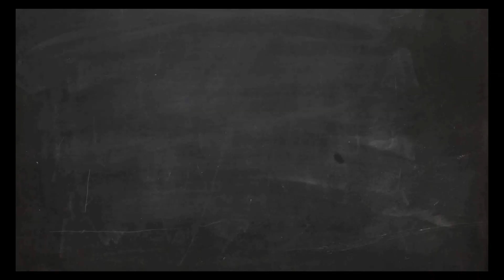সোজাসুজি সোজা কথায়, প্রাক্তন সাংসদ রূপচাঁদ পালের সঙ্গে কিছুক্ষণ। Part 1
10dik24 is West Bengal’s 24 hours online Bengali news Portal, which offers the latest International and Nationwide news on politics, entertainment, real estate, city news, health, career, lifestyle, food that enables its viewers to stay abreast with all the latest current affairs, employment in Bengali.
10dik24 was launched on 1st June 2018 as a dedicated online Bengali news website, committed to providing the latest news for West Bengal, Tripura and across the world.